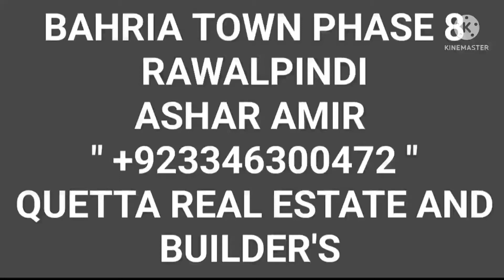HOUSE FOR SALE IN SECTOR ABUBAKAR 7MARLA BAHRIA TOWN PHASE 8 RAWALPINDI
1.5YEAR HOUSE USE
DEMAND 2.10
NEAR TO COMMERCIAL
IDEAL LOCATION HOUSE